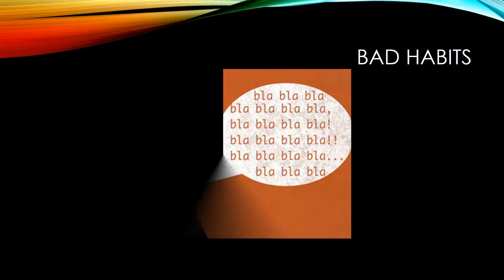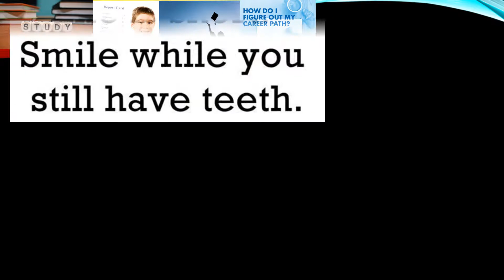Cedar Hovde's powerpoint video